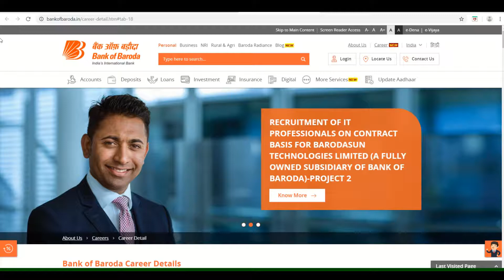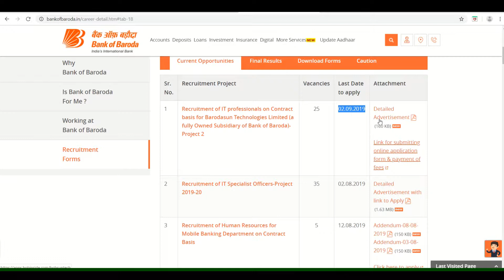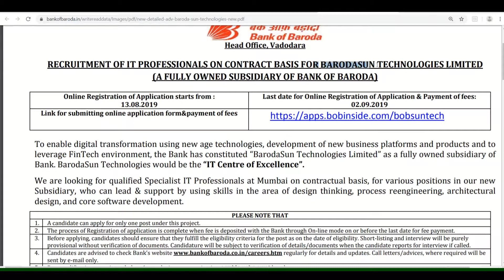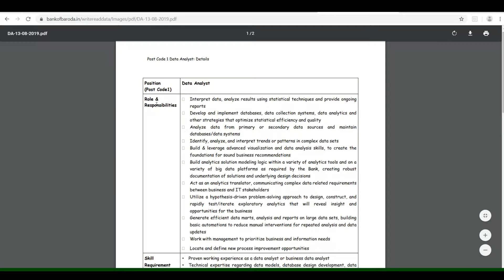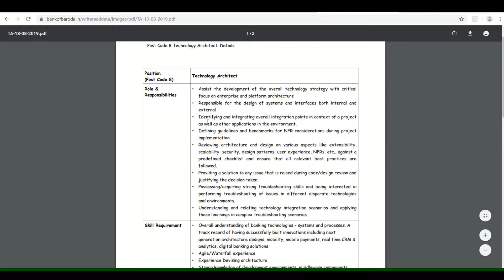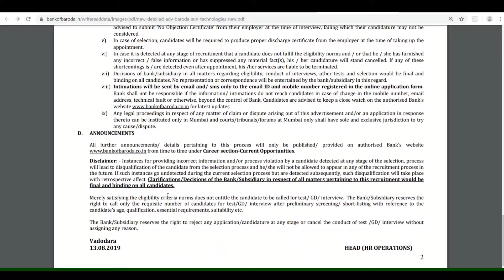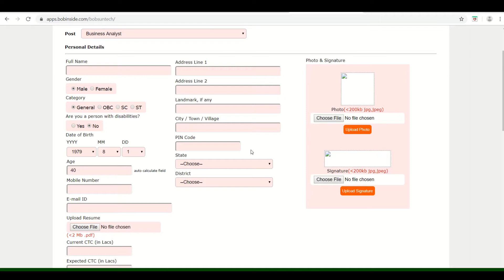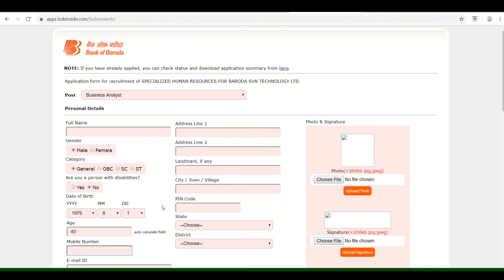Bank of Baroda - Recruitment for different IT Posts